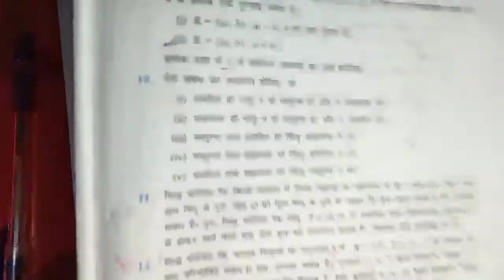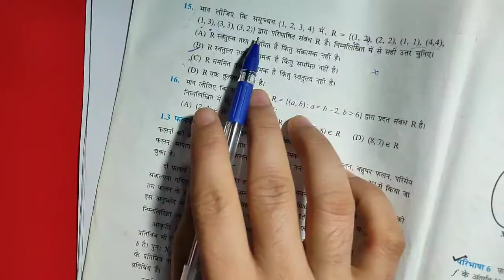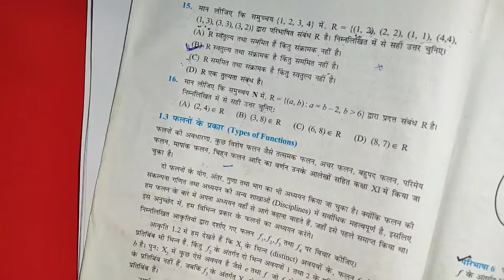Ex 1.1 class 12 math || Ncert math Exercis 1.1 class 12 in hindi || प्रश्नावली 1.1 संबंध एवं फलन 12t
Ex 1.1 class 12 math || Ncert math Exercis 1.1 class 12 in hindi || प्रश्नावली 1.1 संबंध एवं फलन 12th

Ex 1.1 class 12 math, ex 1.1 class 12, exercise 1.1 class 12, ex 1.1 class 12 Ncert math, relation and functions, संबंध एवं फलन कक्षा 12, प्रश्नावली 1.1 class 12,

आप मुझे मेरे काम के लिये अगर कुछ सहयोग धन राशि
देना चाहते है दे सकते है |

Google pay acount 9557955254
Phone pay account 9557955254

Concept of physics
Boya Mike
Study table
Class 12th physics book by SBPD
Class 12 physics By kumar mittal
NUMERICAL physics class 12

application of differentiation class 12